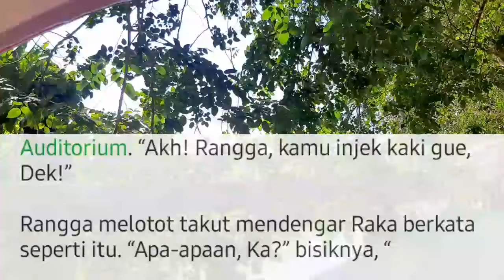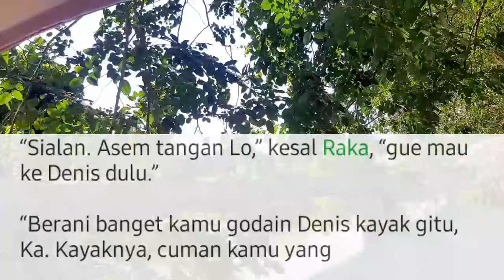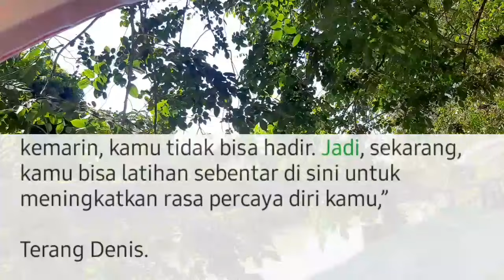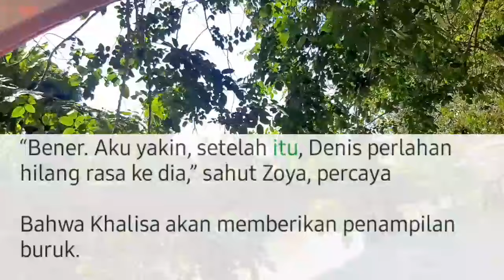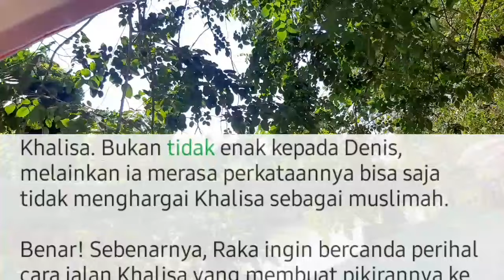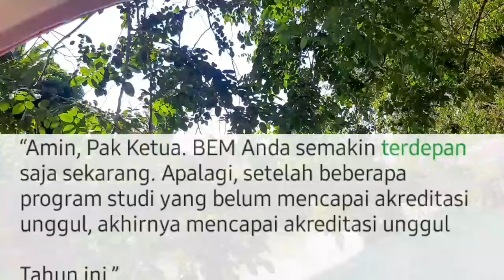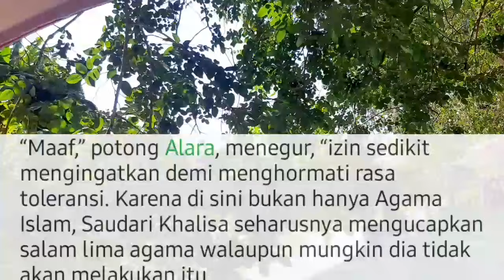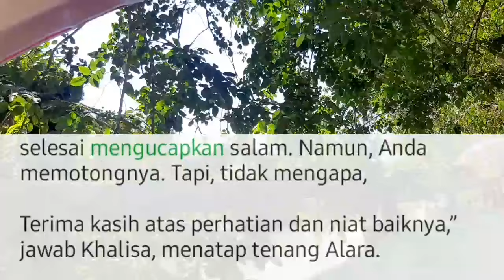TMAP Bab.159. Semua Orang Di Buat Terpesona !!